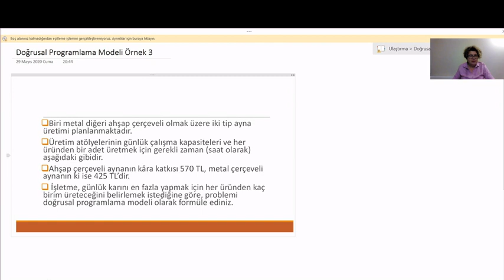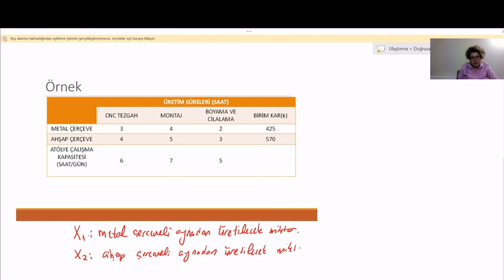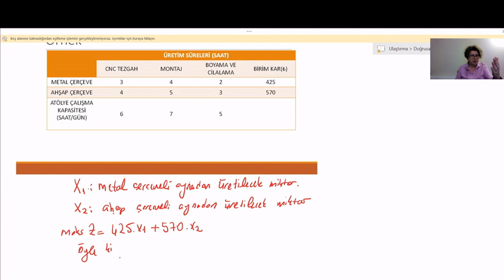Doğrusal Programlama Modeli 3. Örnek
Bu videoda, 2 farklı ürün üreten bir şirket için kar maksimizasyonunu amaçlayan bir doğrusal pogramlama modeli oluşturuyoruz.